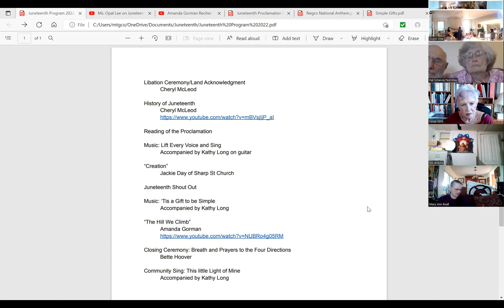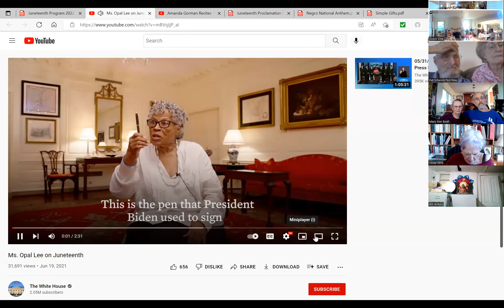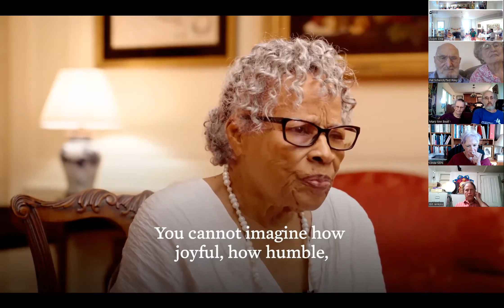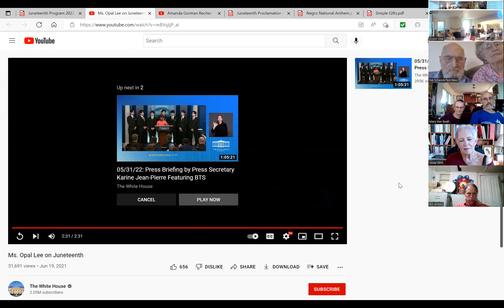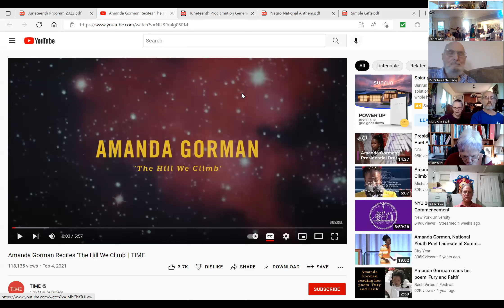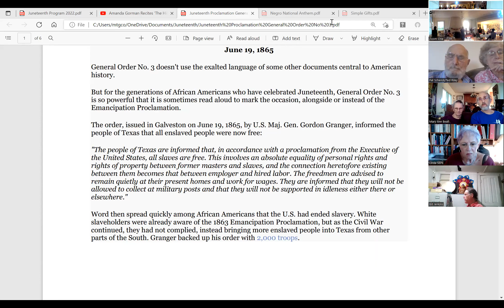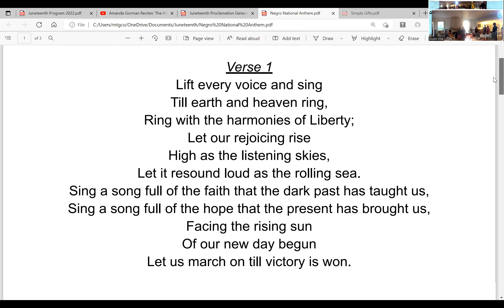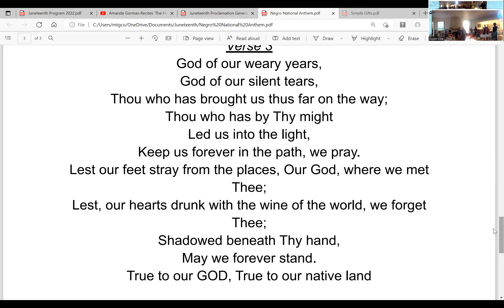Sandy Spring Friends Juneteenth Celebration 2022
Sandy Spring Friends gathered with members of Sharp Street United Methodist Church and other neighbors to celebrate Juneteenth on Friday, June 17, 2022. Led by Roxanne Jarrett (SSMM) and Cheryl McLeod. Readings by Roger Starr (SSMM), Margaret Fant (SSUMC), Donna Hamilton (SSMM), and Jackie Daye (SSUMC).